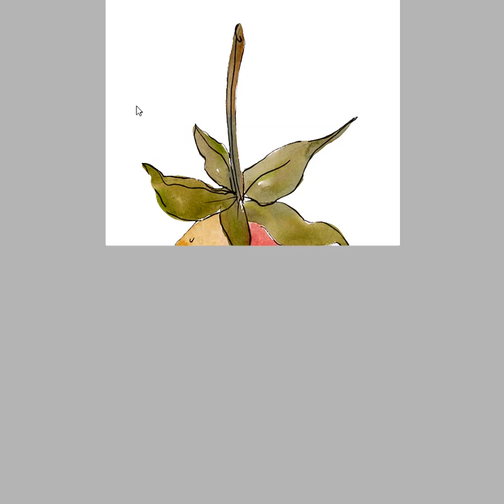Strawberry collection Watercolor png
Strawberry collection Watercolor png clipart of 34 files. Ideal material for DIY, wedding invitations, greeting cards, quotes, blogs, posters and more.